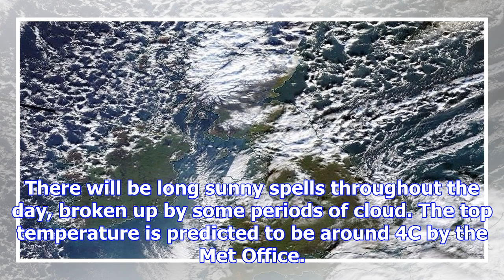Snow set to hit britain again this weekend - see how your area will be affected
Britain's cold snap is expected to continue, with snow and ice predicted by tomorrow morning - but f...